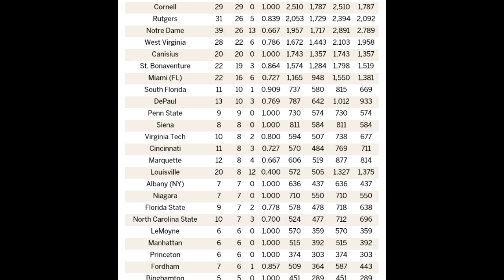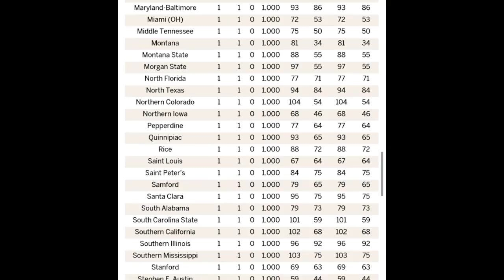Jim Boeheim's rivals The Syracuse coach's record